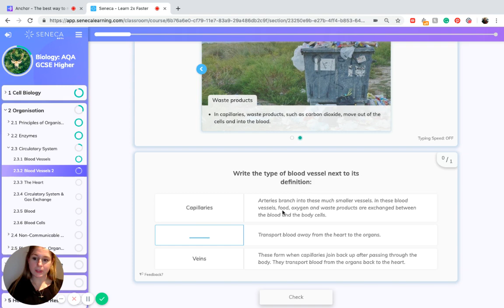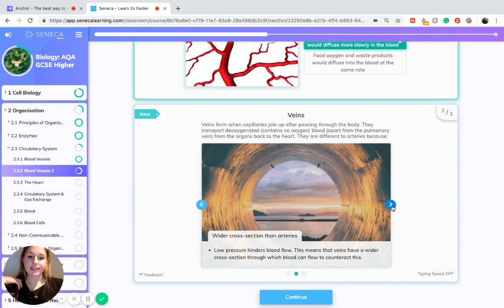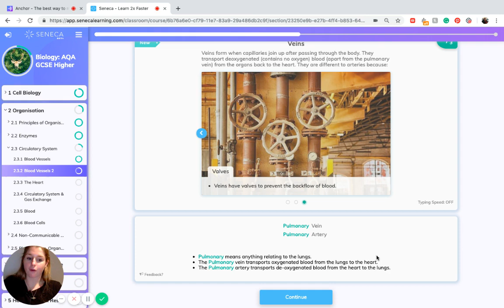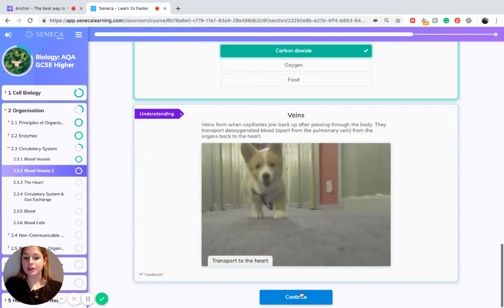GCSE Biology - Blood Vessels 2 - Seneca - Learn 2x Faster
Libby looks further at blood vessels for your GCSE Biology exam.